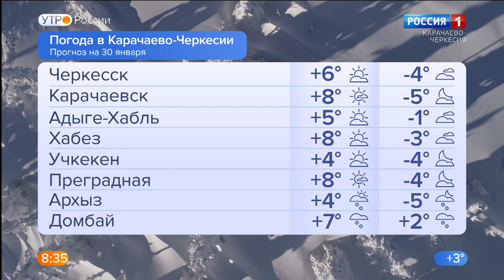Утро России. Карачаево-Черкесия 30.01.2023